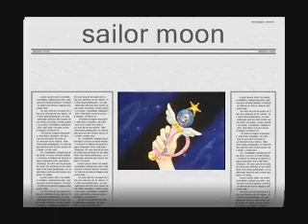The Inners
the outers will come sonn with the moons to ok but i hope you like it